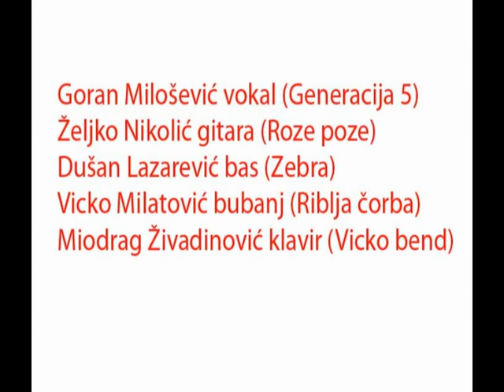BORN - demo snimak 1977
Sastav ove supergrupe koja nikad nije izdala album
Goran Milošević, Željko Nikolić, Dušan Lazarević, Vicko Milatović i Miodrag Živadinović. Komentari o ovoj grupi i njihovom daljem radu dobrodošli!